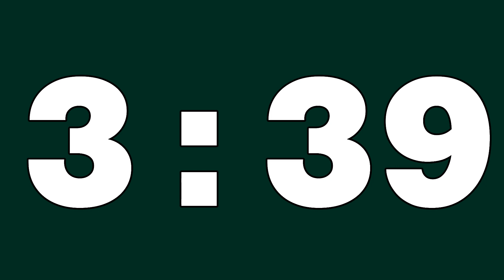[ 5:00 ] Basic Dark Green Countdown Timer